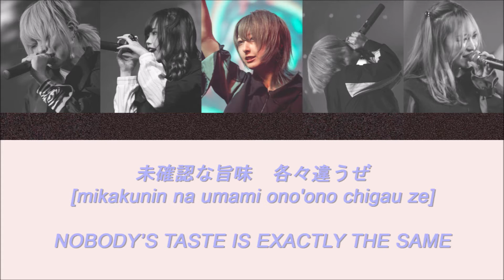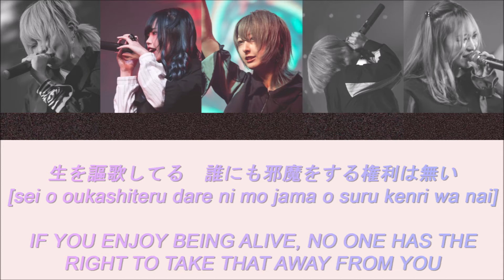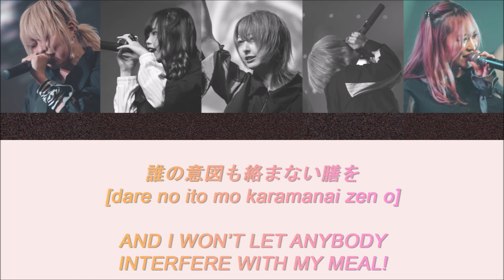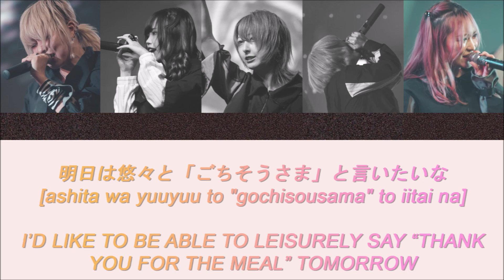Zsasz - EAT / 食事 Color-Coded Lyrics [JP/ROM/ENG]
Well, I ended up making another one of these. That's just what my channel is now. Color-Coded Zsasz lyrics. But that's okay because I love them very much.

* At the request of someone in the comments on my Nuigurumi video, I'll label the girls' photos in future videos and I've updated descriptions of past videos to include their names. Honestly not sure why I haven't been doing that the whole time, but...

In order from left to right: Tim Vincent, Rom, Shuugetsu Shino, Nagase Ritsu, Saku.

If you're wondering why they're in that order, it's the order they appear in during the bridge of the Peter Peter music video. *

Okay, obligatory apology for mistakes: My Japanese isn't very strong, like I said last time. I'm *mostly* sure I got their parts right. I can tell their voices apart when they're singing solo, but once they sing together, I'm terrible at picking voices out!!! But I again went off of a couple live performances so unless they change parts when they perform live, these should be right.

Also. For the "haiya haiya haiya harahetta" I KNOW there's parts where they say something other than harahetta. I have no idea what it is and couldn't find the lines in anyone else's lyrics so I just left them as is.
EDIT: As pointed out by 織色, the other chants are ハイヤ　あソレ！ハイヤ　あヨイショ！[haiya, a sore! haiya, a yoisho!]. And (to my knowledge) chants are pretty much all they are - they don't have an exact translation. They're what's known as 掛け声 [kakegoe].
Closest would be sort of like "Ah, just like that!" and "Ah, let's go!" (Kind of... 'yoisho' is especially hard to translate because... well, this person explains it better than I can:
So, thank you, 織色 !

People have translated this song before me (and their translations are probably better than mine) so please check them out here as well:
(Initially I was just going to use one of their translations, but I decided against it because I didn't want to use them without permission, and I kept getting nervous when I thought about asking, lol...)

Ritsu doesn't have a lot of lines in this song and that makes me a little bit sad because her voice has a certain charm to it that I really like. On the other hand, this song definitely features Saku and Tim as the "centers", and I love them very much, so I can't be too upset.

Zsasz is my favorite idol group, and I want them to get popular, so it would be nice if you supported the official release of this song as well:
Zsasz is a group produced by my favorite Vocaloid producer, Utsu-P. You can find his official channel here: